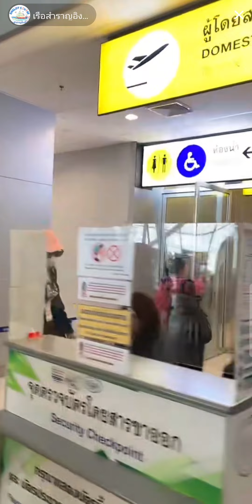คุณชา @ สนามบินขอนแก่น 10.10.2022 จาก TikTok Live : เรือสำราญอิงล็อต ค่ะ 🙏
ขอบคุณคลิปจาก TikTok Live : เรือสำราญอิงล็อต ค่ะ 🙏